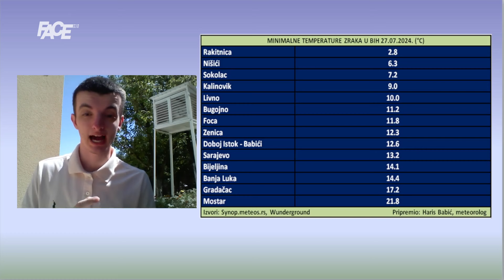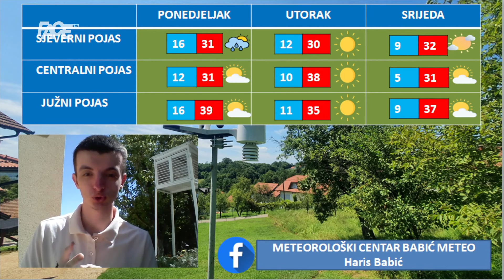Vremenska prognoza by Haris Babić za 28.7.2024.godine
Marketing, YouTube & Digital distribution:
EMDC Network